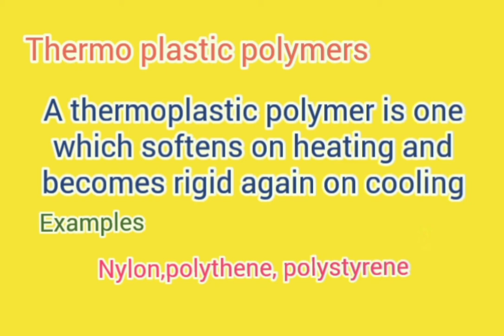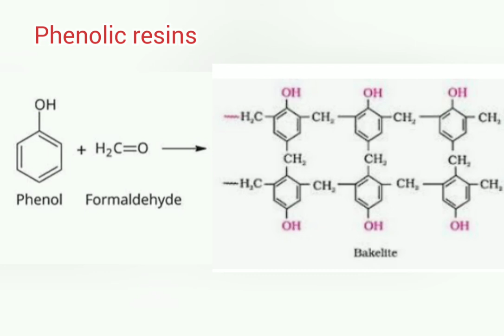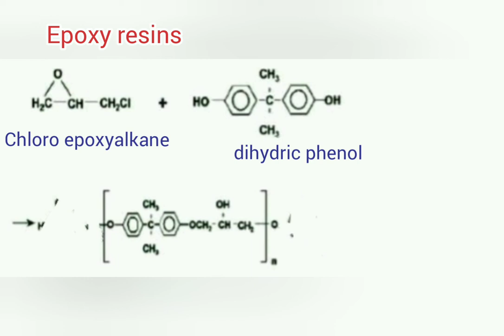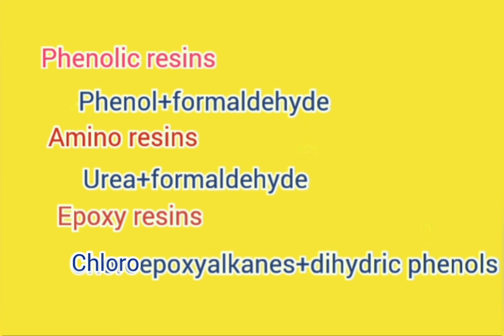PG TRB Chemistry Unit-10 amino resin,phenolic resin,epoxy resin